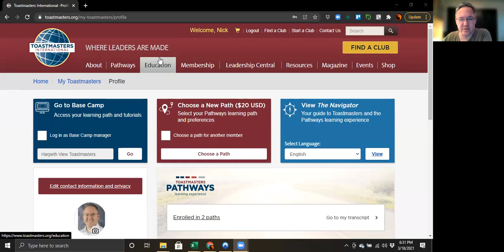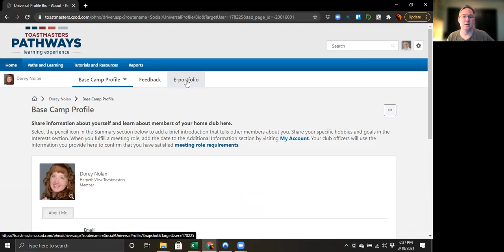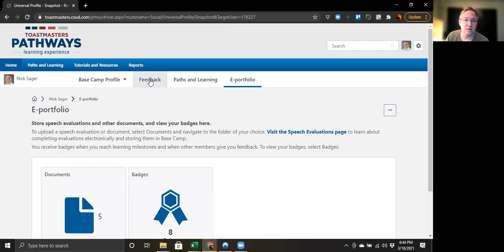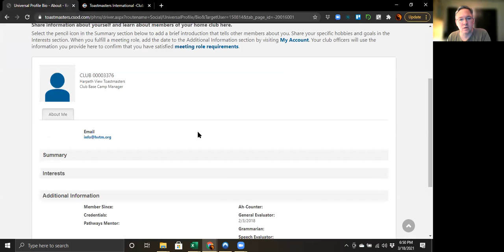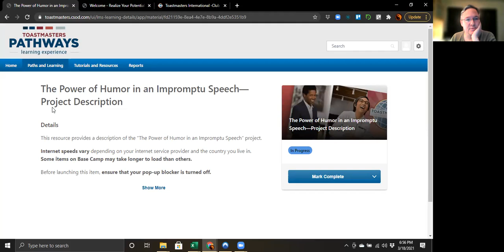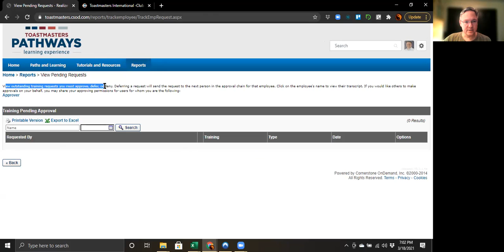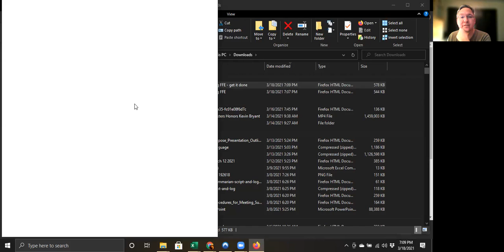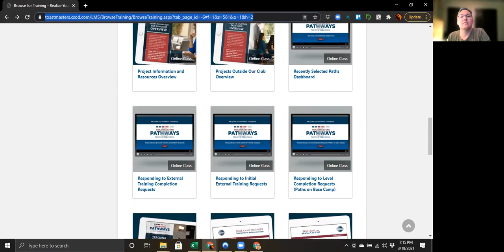Push for Pathways #3 Bells and Whistles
You've been using Pathways for a little while now and you probably think you're hot stuff, but do you know everything? Have you sent a badge to a fellow member? What about logging the first time you were Ah Counter? Learn this and more by watching this recorded webinar.